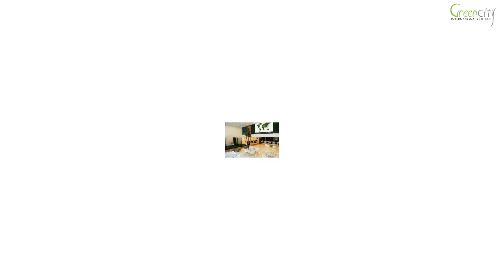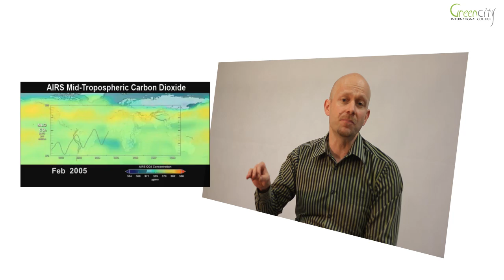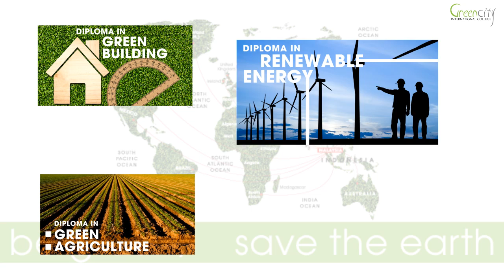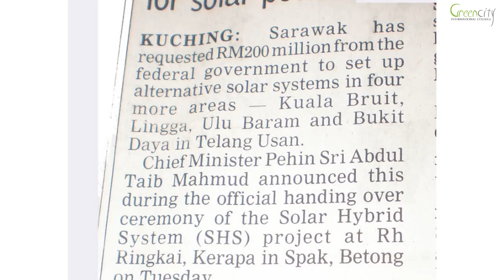Green Courses of Greencity International College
Matthias Gelber is one of the green ambassadors of Greencity International College. He explains advantages of learning Green Technologies and their benefits.